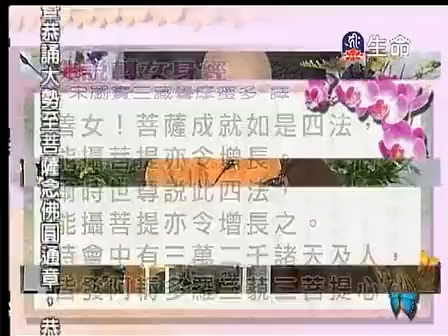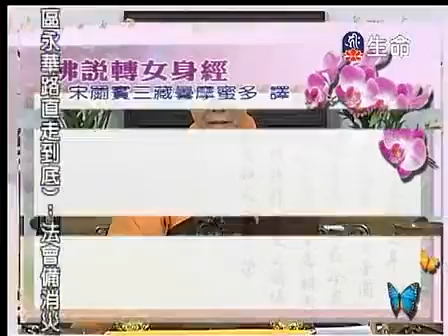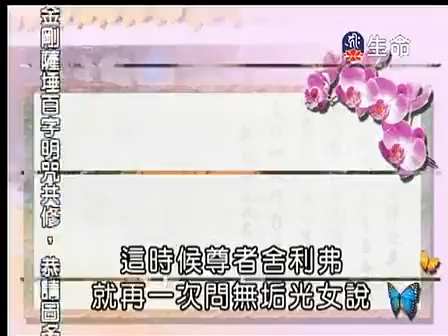明證法師《佛說轉女身經》17